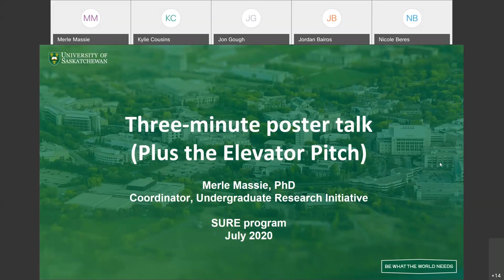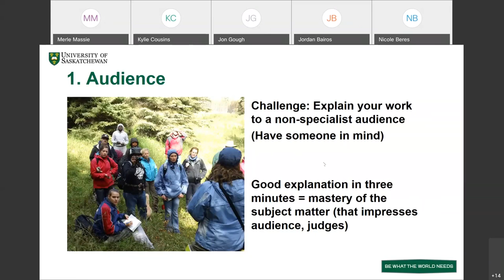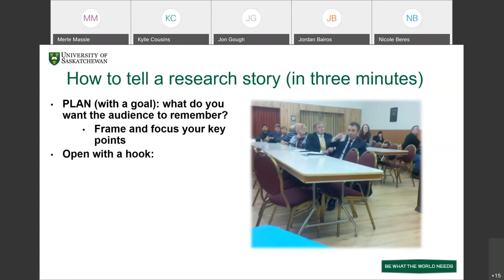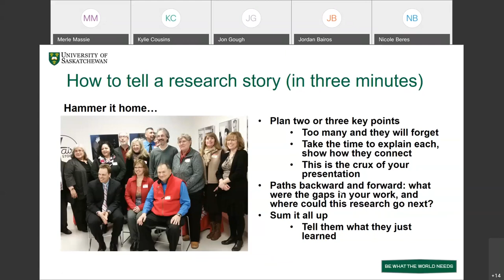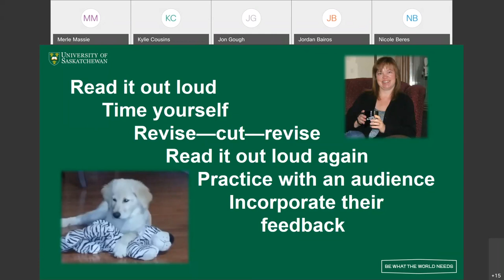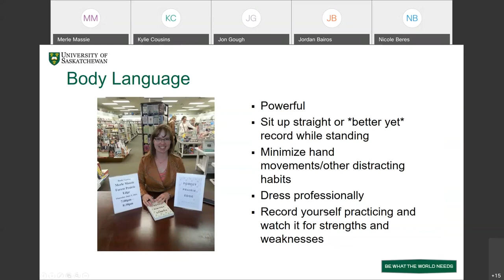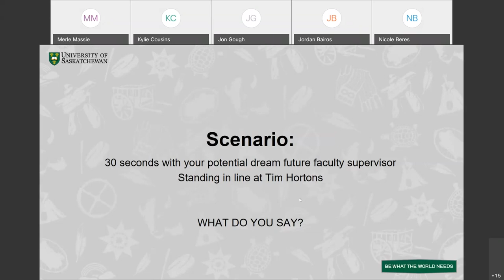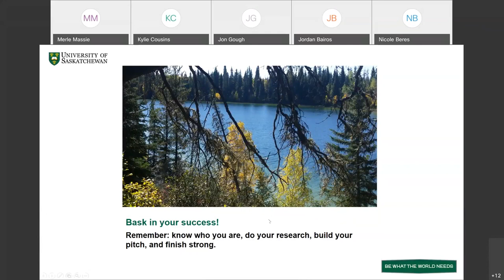Three minute poster talk and elevator pitch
Merle Massie, Coordinator of Undergraduate Research at USask, gives a short overview of how to give a three minute poster talk, along with tips for creating an elevator pitch. Recorded July 2020 for the SURE Student Undergraduate Research Experience at the University of Saskatchewan.